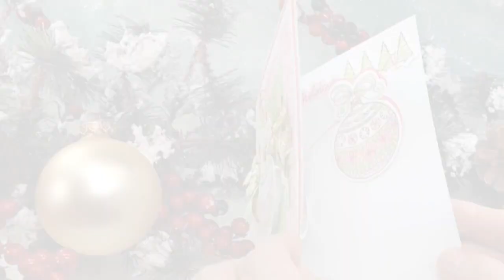Pop-Up Ornament Card -Jennifer Snyder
pop-up card with Christmas ornament die cuts